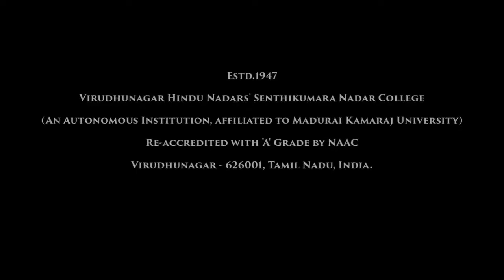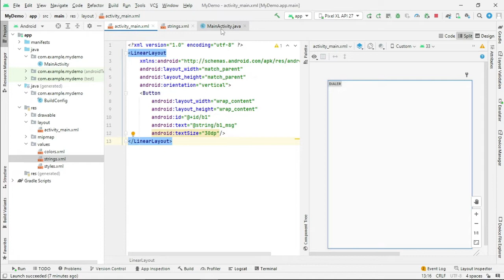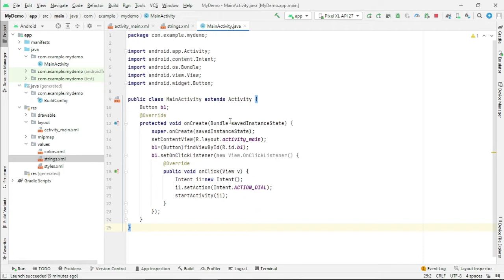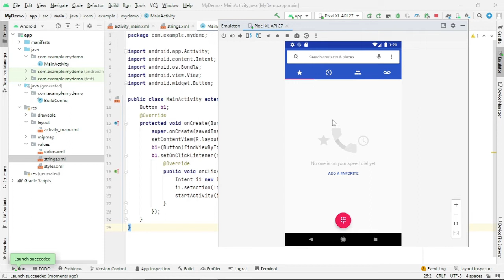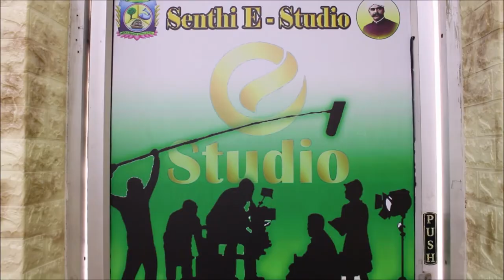Calling Built-in Applications using Intents | Android Programming | V.H.N.S.N.College (Autonomous)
Mr.S.Karthikeyan M.C.A., M.Phil.
Assistant Professor in Information Technology
V.H.N.S.N.College (Autonomous),